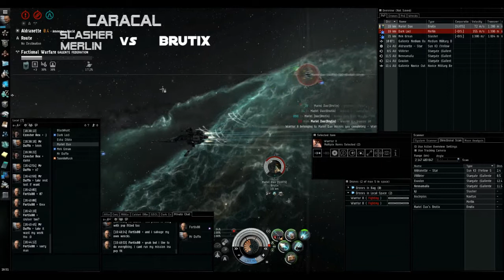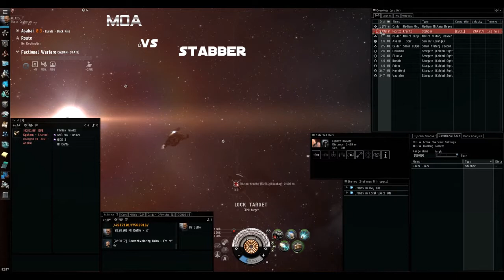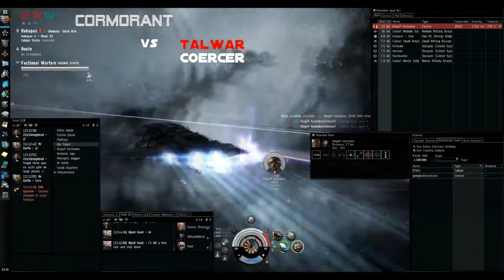Eve Online pvp -State Protector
Solo/small gang fights. Fighting at Caldari FW side around Black rise region.

Songs in playing order:
Gears of war 3 gears keep turning
Bulletstorm theme
Zack Hemsey mind heist
Hans Zimmer injection